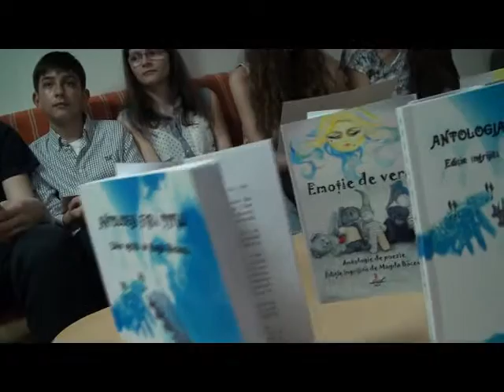O particica a Trupei de Teatru JOC, la Casa de Cultura Calderon Bucuresti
22 aprilie 2016; Casa de Cultura Calderon Bucuresti; lansare de carte: Antologia fara titlu -coordonata de actrita Magda Bacescu; carte aparuta la Editura Betta, editor Nicolae Rosu; Secventa din Spectacolul Trupei "Joc"; Filmare: Antoaneta Rădoi (prozatoare, cameraman/fotoreporter)